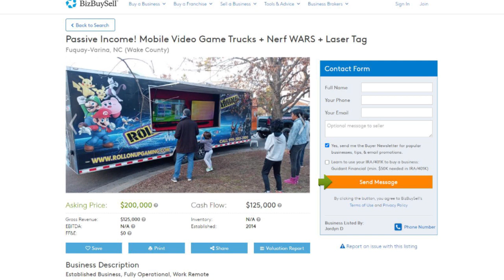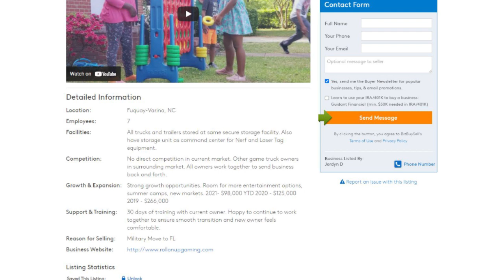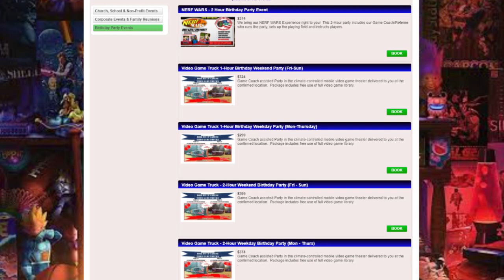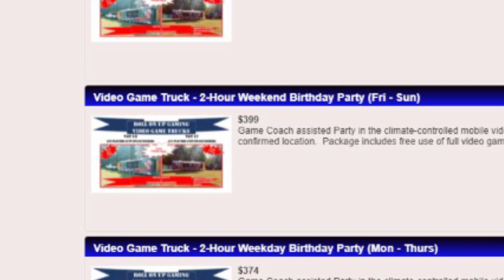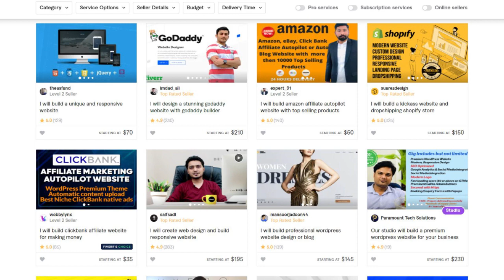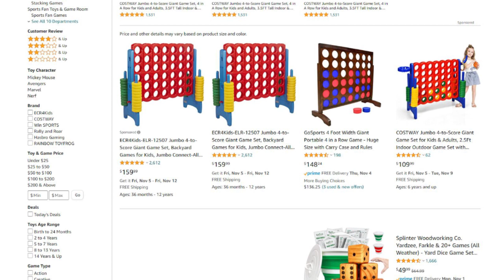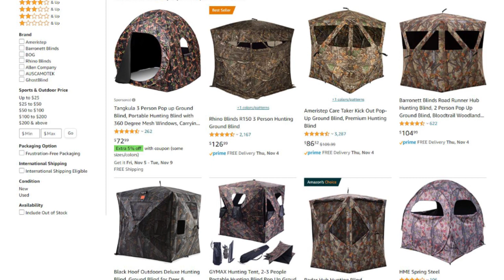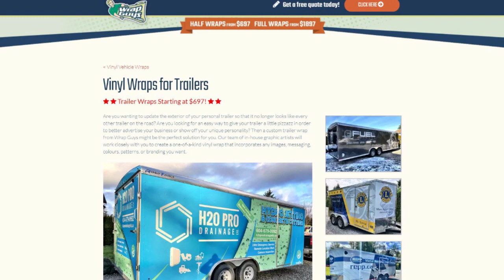6 Figure Side Hustle Idea: Be Your Own Boss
Starting your own business can be very lucrative, in this video I will show you how you can easily replicate an existing business idea to generate potential 6+ figures annually.

Best Free stock trading platform with M1 Finance and free $10 to signup
Invest in cryptocurrency with Coinbase.  $10 worth of free Bitcoin
Free stock trading platform and receive a free random stock with Robinhood
Take Your YouTube channel to the next level with better analytics

Recommended Reading:
Audible subscription
Rich Dad, Poor Dad
The Millionaire Next Door
Secrets of the Millionaire Mind
How to Win Friends and Influence People
7 Habits of Highly Effective People
Unlimited Power
Never Split the Difference

My Studio Gear:
Microphone, Sennhauser MKE 600
Boom Mic Stand, LyxPro SMT-1
Studio Lighting, HPUSN Softbox Lighting Kit
Mood Lighting, Govee LED Strips
Tripod, Ravelli APLT4